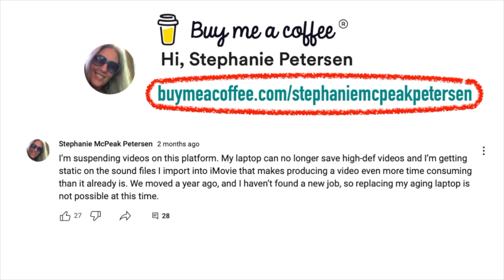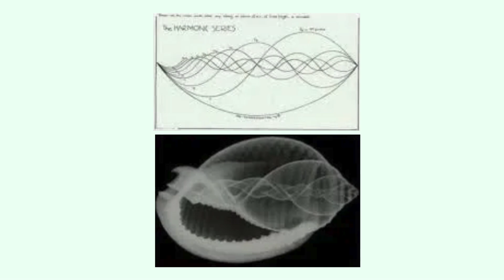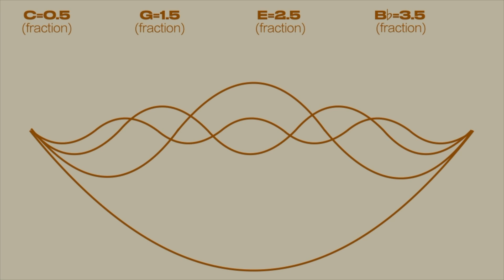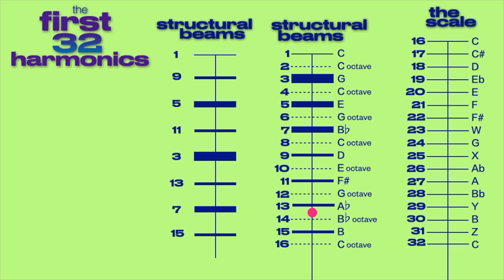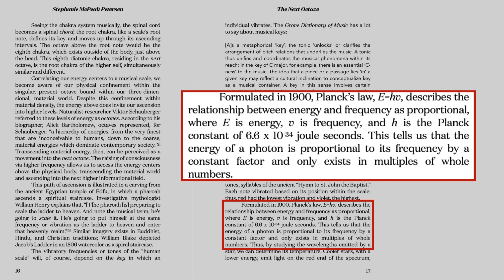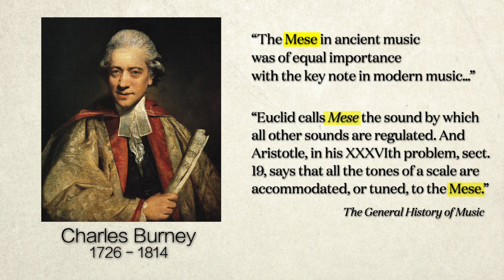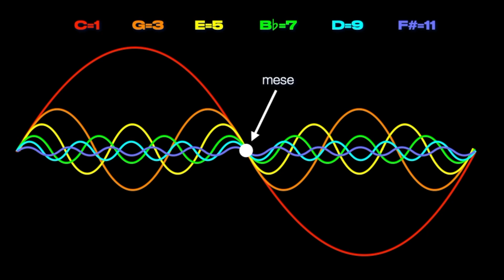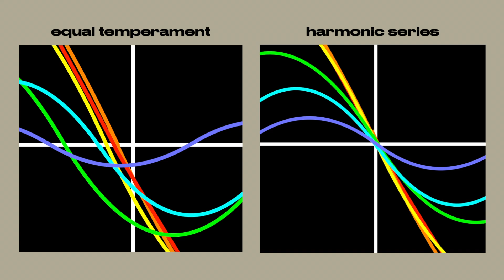Conch shell harmonics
The layers of the conch shell loosely resemble harmonic waves at various amplitudes, and the overlay of these waves allows us to see a surprising depiction regarding how equally tempered frequencies are completely offset from the mese.